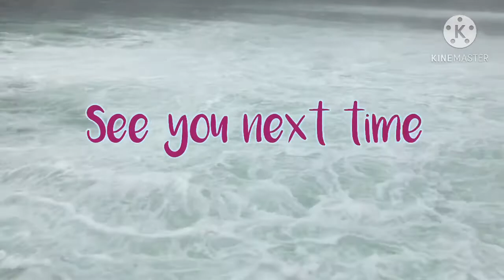Ep.22 Rheinfall | น้ำตกไรน์ สวิสเซอร์แลนด์ 🇨🇭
เที่ยวน้ำตกไรน์ (Rheinfall) ประเทศสวิตเซอร์แลนด์ เป็นน้ำตกที่ใหญ่ที่สุดในยุโรป ด้วยความสูงของน้ำตก 23 เมตร และกว้างกว่า 150 เมตร น้ำตกไรน์นี้ เป็นน้ำตกโบราณ มีอายุเก่าแก่มากประมาณ 14,000 – 17,000 ปี และ เป็นน้ำตกที่ใหญ่ที่สุดในยุโรป และเป็นน้ำตกที่เกิดจากแม่น้ำไรน์